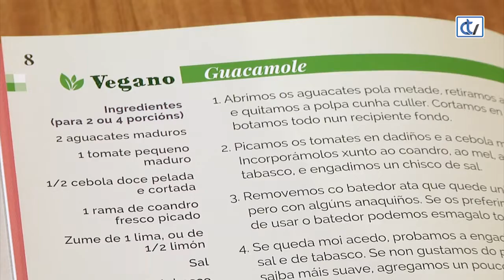Libraría Couceiro: As receitas de Xiana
Xiana Pérez ofrécenos este libro de receitas onde podemos atopar peixe mariñado, sobremesas veganas, fariñas “exóticas”… cousas que poden soar complicadas de facer, pero non teñen por que.
Receitas sinxelas e saborosas para que os que non cociñen se animen e os que xa o fan atopen ideas novas. Edita Galaxia e é a nova recomendación da Libraría Couceiro